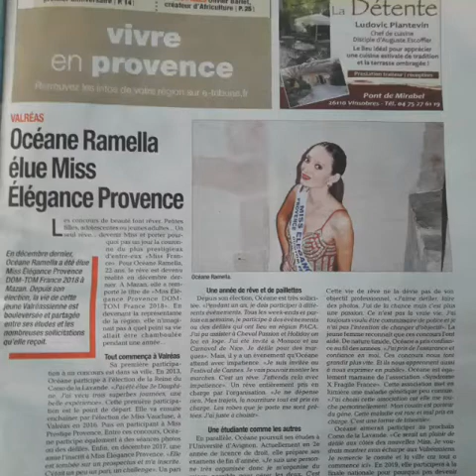Miss Élégance PROVENCE 2018 - dt. Océane Ramella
Océane Ramella, Vauclusienne de 22 ans, étudiante en droit.
Miss Élégance PROVENCE 2018 - dt
Pour Miss Élégance FRANCE 2019 - dt